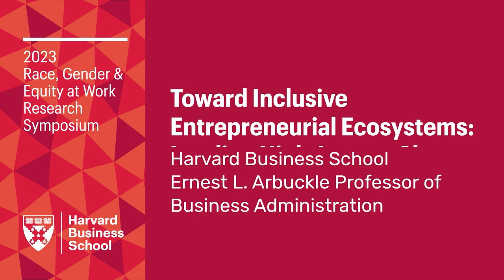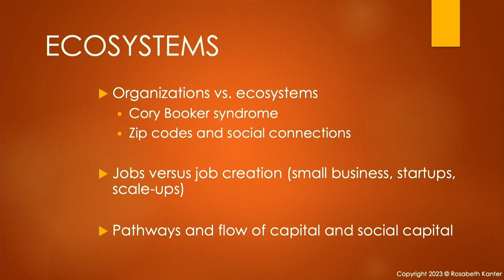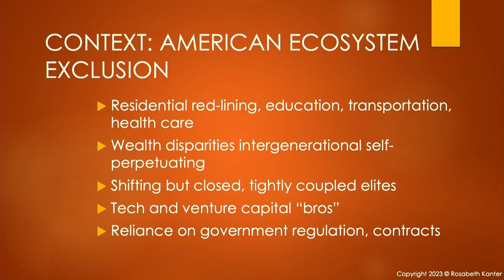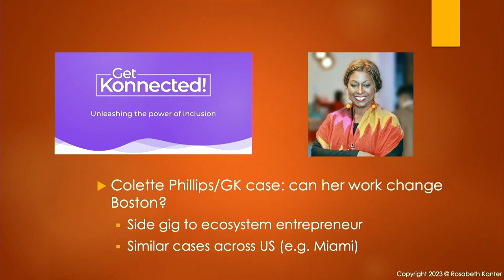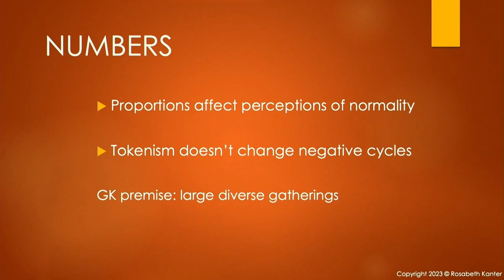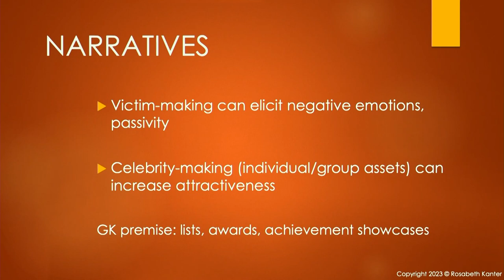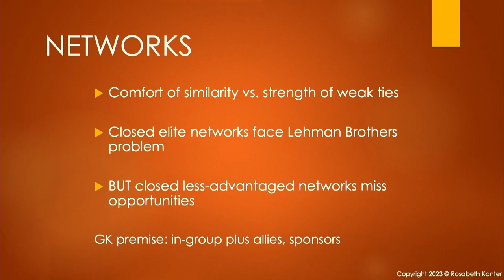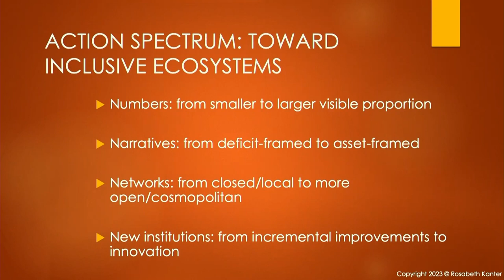Rosabeth Moss Kanter: Toward Inclusive Entrepreneurial Ecosystems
Rosabeth Moss Kanter presents "Toward Inclusive Entrepreneurial Ecosystems: Leading High-Impact Change" at the 2023 Race, Gender & Equity at Work Symposium - Tools for Humanity: Rage and Love as Acts of Resistance and Renewal.